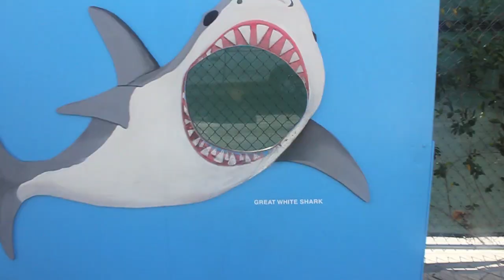Elissa at the Aquarium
My baby girl at the Aquarium having fun